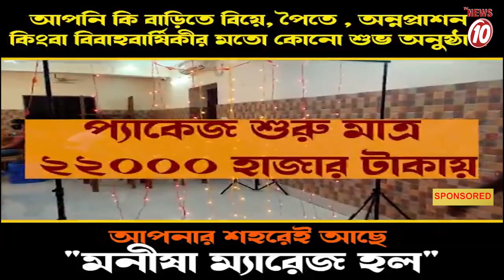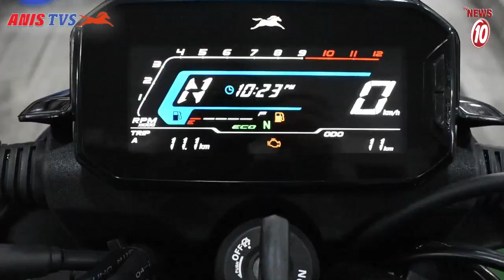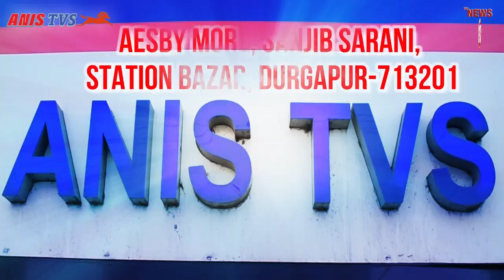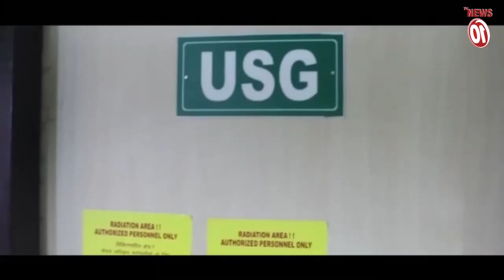প্রাতঃভ্রমণে ইসরোর জয়ধ্বনি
প্রাতঃভ্রমণে ইসরোর জয়ধ্বনি || TVNEWS10 ||